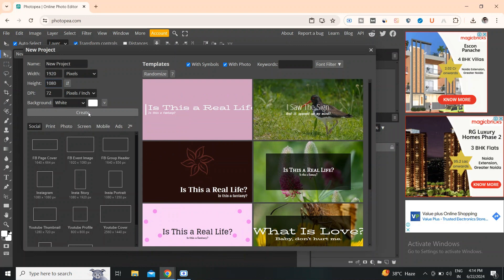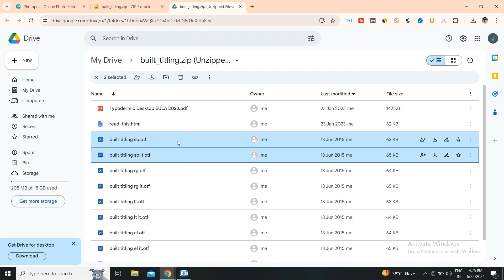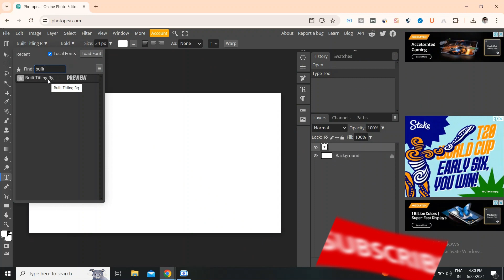How to Add Custom Fonts in Photopea: Easy Step-by-Step Guide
Learn how to add custom fonts in Photopea with this easy step-by-step guide! Whether you're a graphic design enthusiast or a beginner, this tutorial will show you how to enhance your designs by adding unique fonts to your projects.

In this video, we'll cover the entire process from finding and downloading custom fonts to importing and using them in Photopea. You'll see how simple it is to expand your font library and make your designs stand out. We'll also share tips and tricks for managing your fonts effectively within the Photopea interface.